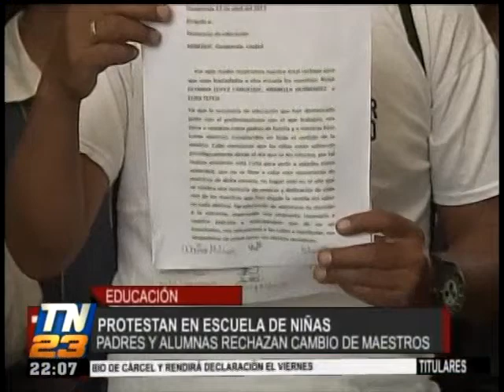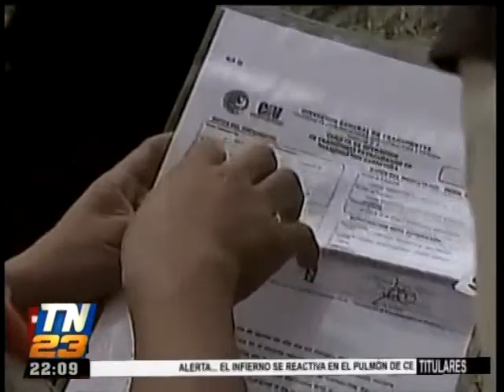T13 Estelar: Programa del 2 de mayo del 2017